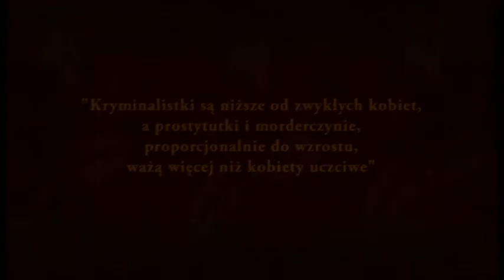Trucizną mnie uwodzisz Jennifer Clement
Zwiastun książki pt. "Trucizną mnie uwodzisz" (org.The Poison that Fascinates ) autor: Jennifer Clement
Książka ukazała się nakładem Domu Wydawniczego Mała Kurka.